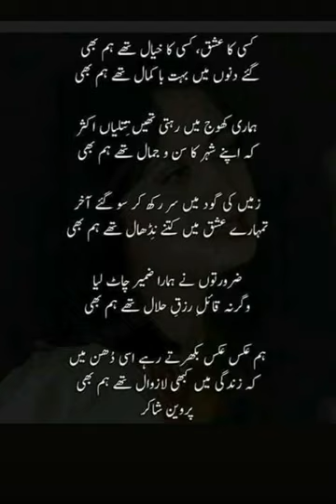kisi ka ishq ksi ka khyal the hum.sad poetry by parveen shakir.professor's lecture